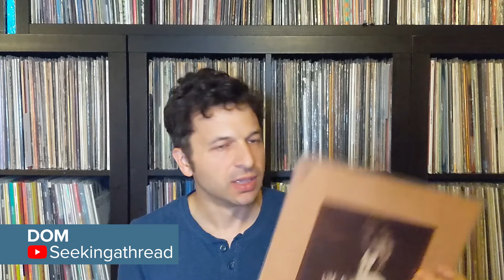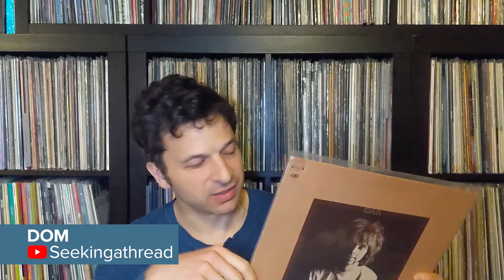My Favorite 200 Albums: 50-41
The rambling continues.

00:00 - Favorite Albums from the VC
01:18 - 50
02:51 - 49
04:49 - 48
06:45 - 47
08:42 - 46
10:18 - Favorite Albums from the VC
11:56 - 45
14:30 - 44
16:12 - 43
17:20 - 42
20:53 - 41

Thanks to Lovell and Dom for sharing their favorite albums!

The previous 10 albums:
60. Parallel Lines - Blondie, 1978
59. You're Living All Over Me - Dinosaur Jr., 1987
58. If You're Feeling Sinister - Belle and Sebastian, 1996
57. The Low End Theory - Tribe Called Quest, 1991
56. Roots - Curtis Mayfield, 1971
55. The Velvet Underground - The Velvet Underground, 1969
54. Raw Power - Iggy and The Stooges, 1973
53. Magnolia Electric Co - Songs: Ohia, 2003
52. Mendocino - The Sir Douglas Quintet, 1969
51. Darkness on the Edge of Town - Bruce Springsteen, 1978